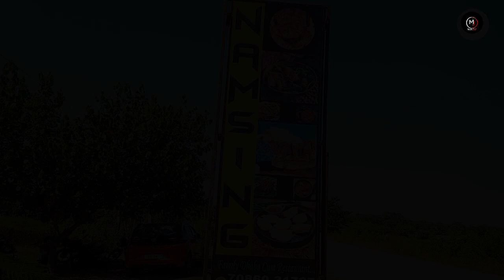Ride to Dhukuakhana Dhemaji and Bogibeel||ঢকুৱাখানা‌ আৰু বগীবিল দলংৰ ‌মনোমোহা সন্দৰ্য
All included under on this video background music and song cradits goes to orginal owner and music maker and YouTube channel and singer.

©All rights are reserved to monjai pinku kumar.

my Instagram id__ plz flow me